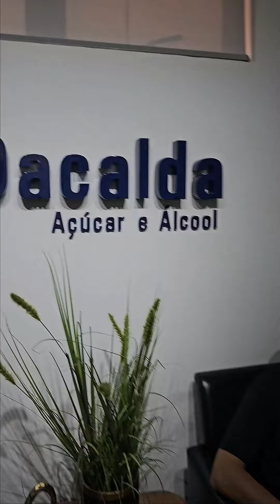Quer ser piloto de Drone FPV?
Uma das profissões mais em alta no momento, aqui mostro os bastidores de um serviço de filmagem com Drone FPV. Com uma câmera 360, fui fazer imagens para um simulador de asa delta. Acompanhem como é meu dia a dia como piloto de Drone e se vale a pena aprender a pilotar drones.